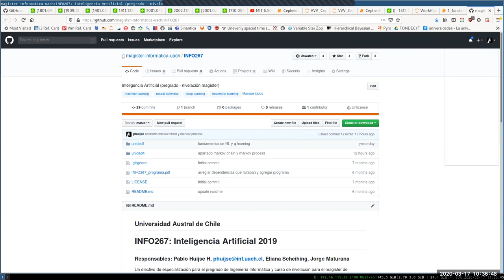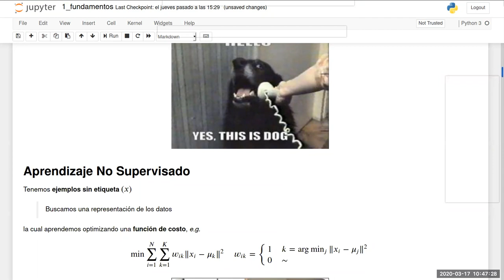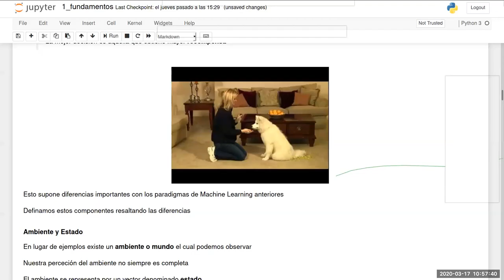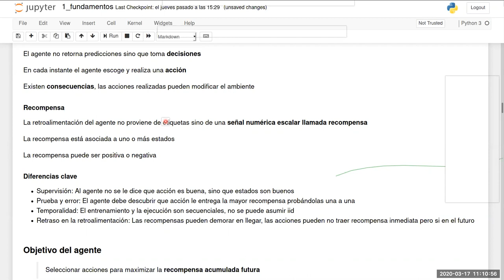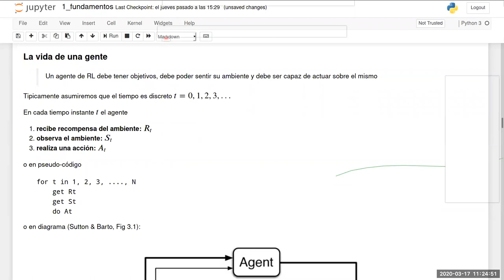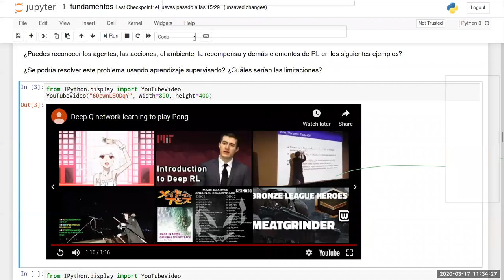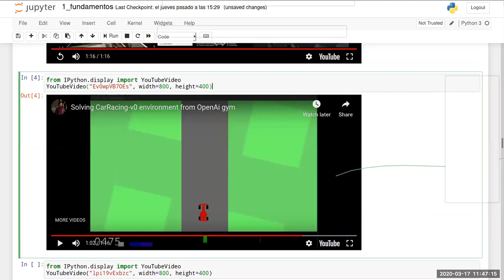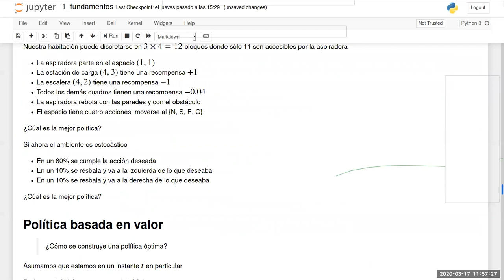[INFO267] Aprendizaje Reforzado: Fundamentos